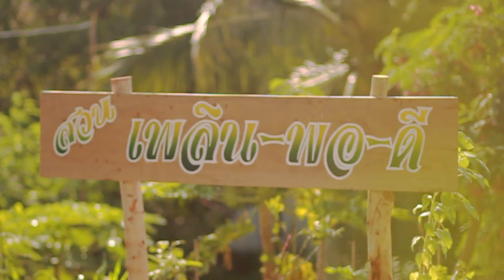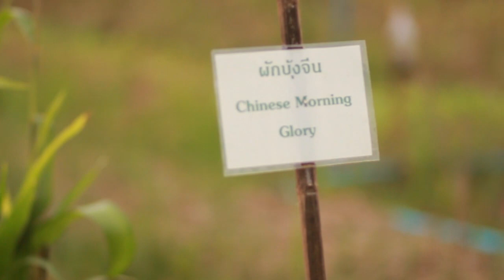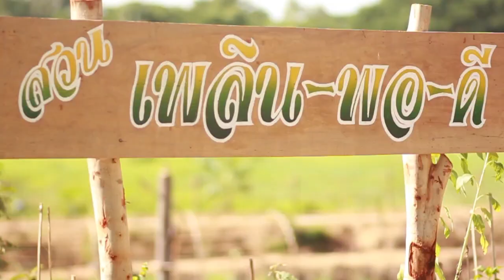เปิดตัว เพลิน-พอ-ดี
สวน เพลิน-พอ-ดี โดย เอิ้น พิยะดา
ศูนย์การเรียนรู้ เกษตรอินทรีย์ ภาคปฏิบัติ
โรงแรม เลย พาวิลเลี่ยน รีสอร์ท โฮเทล จังหวัดเลย

Video by WachiraKrit Pugpobsook